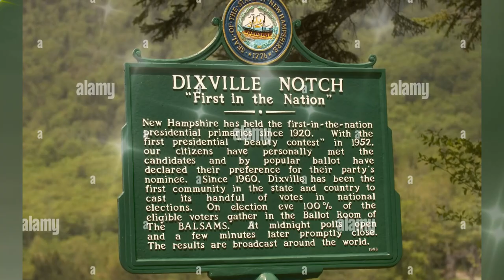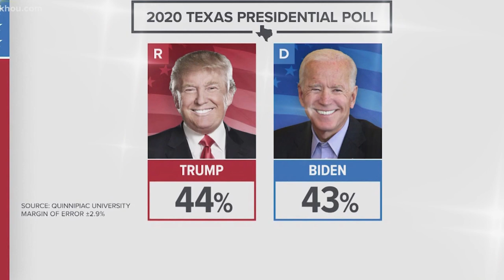🚨🚨 New Hampshire APOYA AL TITÁN DONALD TRUMP EN LAS ELECCIONES PRIMARIAS NOTICIAS DE ESTADOS UNIDOS